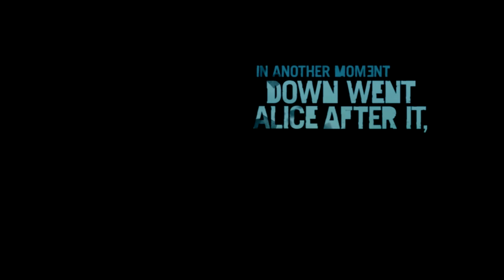[SRPSKI] Far Cry 3 #01 Smrtonosan izlet [HD-720p] [Srpski Gameplay]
Gledate: FAR CRY 3 HD-720p Epizoda: 1

Hajmo 40 Like Prijatelji :-))

(prijavise, stavi jezik koji hoces, kupi i pici)

Proizvodač: Ubisoft
Žanr: FPS Shooter / Action-Adveture
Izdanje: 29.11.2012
Igra nije preporučljiva ispod 18 god.

Preplatise ´´besplatno´´ za sve nove igre.

Komentarisan Gameplay od LangosNeni 2014

INFO:

Molim vas drugovi, ne zaboravite da podržite Kanal!